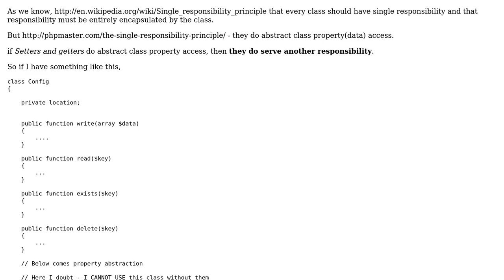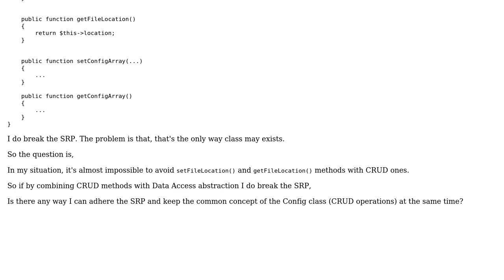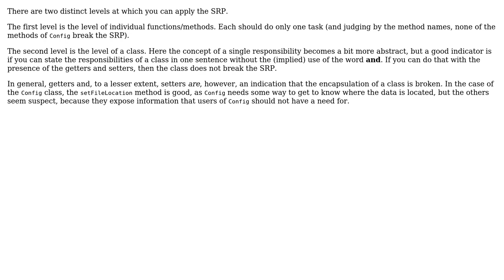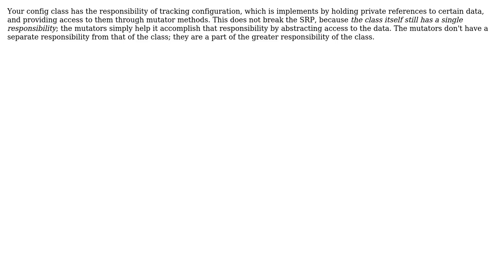Software Engineering: Do setters and getters always break the Single-Responsibility Principle?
With thanks & praise to God, and with thanks to the many people who have made this project possible! | Content (except music & images) licensed under CC BY-SA | Music | Images & others | With thanks to user Yang user Mike Partridge user Blrfl user Bart van Ingen Schenau and the Stack Exchange Network Trademarks are property of their respective owners. You are responsible for your own actions.